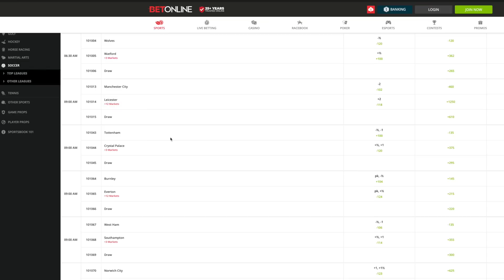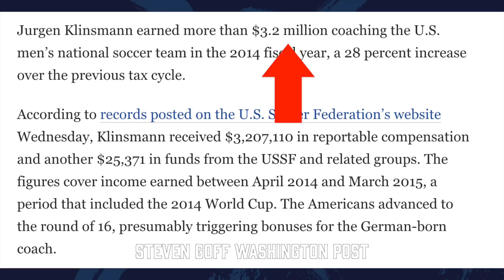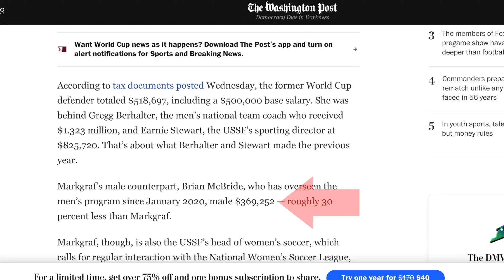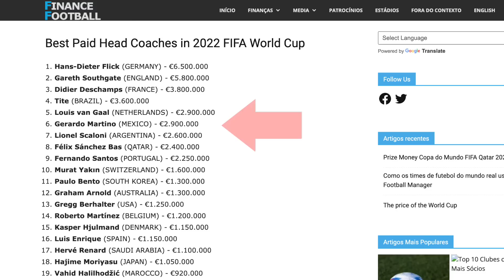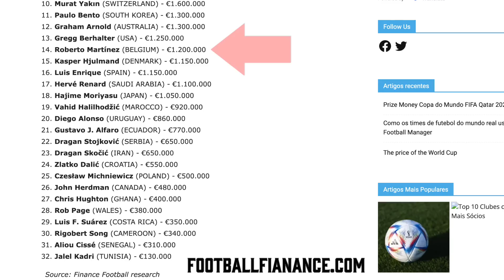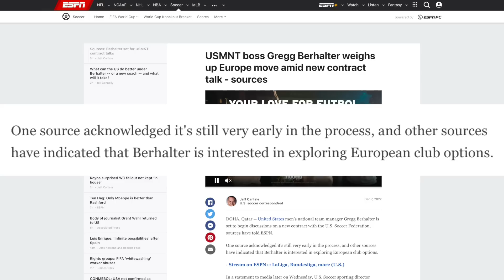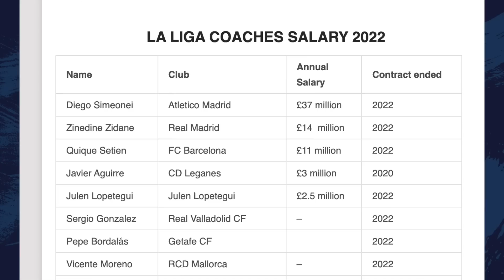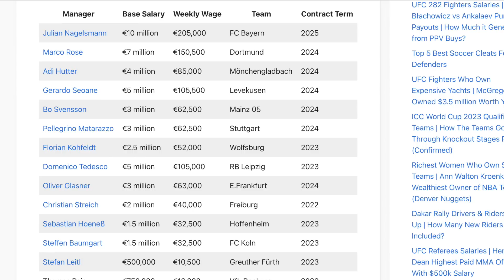Who Will Be The Next USMNT Head Coach?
We take a deep dive into the USMNT head coach financial situation and identify some potential options based on salary and availability.

0:00 Intro
3:23 Gregg Salary
7:51 WC Salaries
13:41 MLS Salaries
16:24 EPL Salaries
18:04 La Liga Salaries
19:37 Bundesliga Salaries
21:23 Conclusions